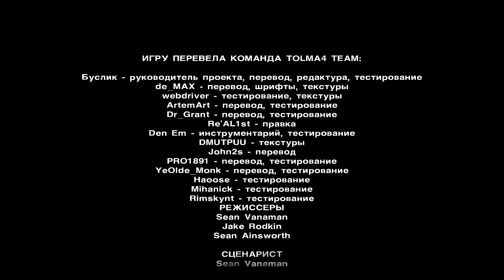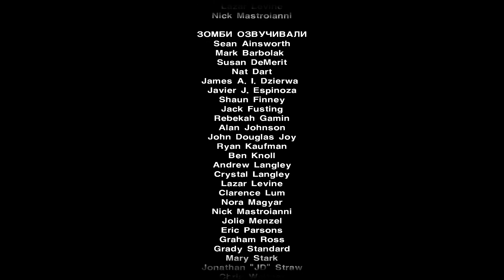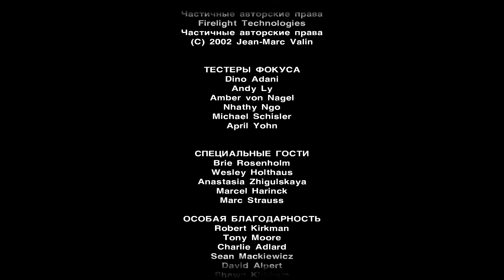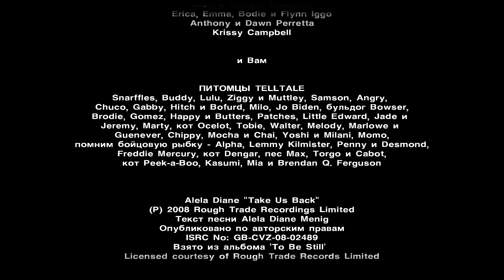The Walking Dead Season 1 — Episode 5 Ending — Gameplay Walkthrough - Part Ending